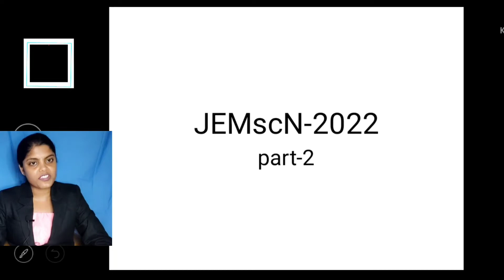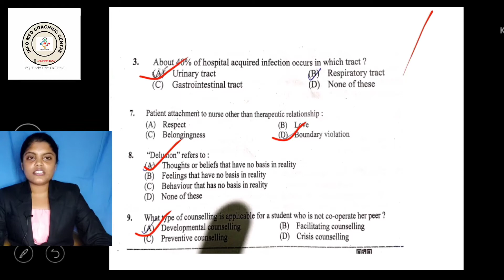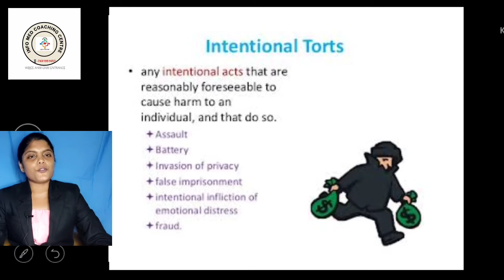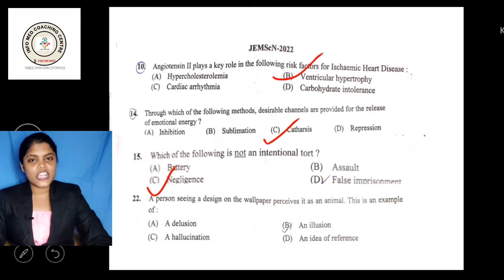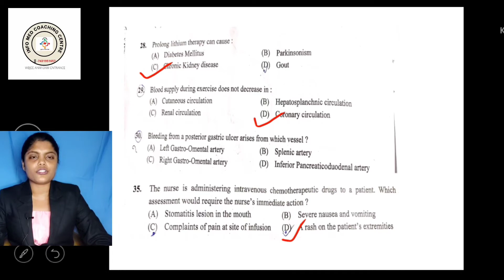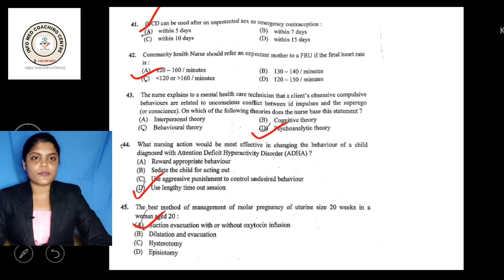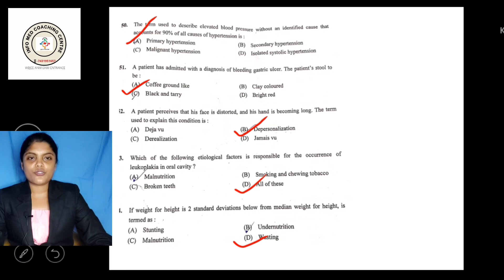MSc Nursing Entrance Exam | JEMScN - 2022 | Clinical Questions | Answers With Explanation - Part 2A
In This Video 25 Questions From Clinical Subjects Are Described.

msc answersheet